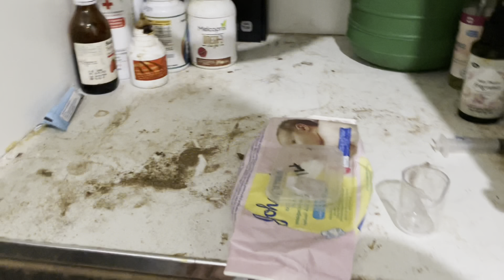Max ki service kerwa Di aj….! ￼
This channel is about my pets... Here you will find all the information related to my pets, the information will increase a lot.